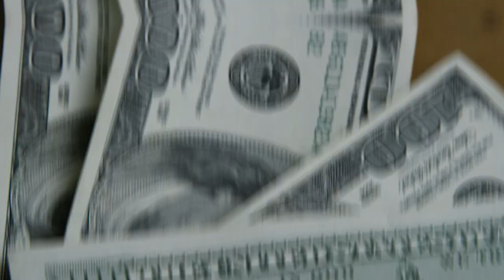💳BANRISUL CARTÕES MASTERCARD BLACK E VISA INFINITE! COM MAIS ACESSOS AO LOUNGE KEY E DRAGON PASS